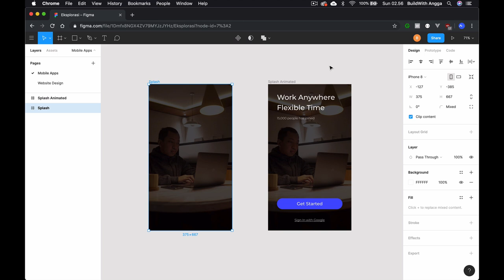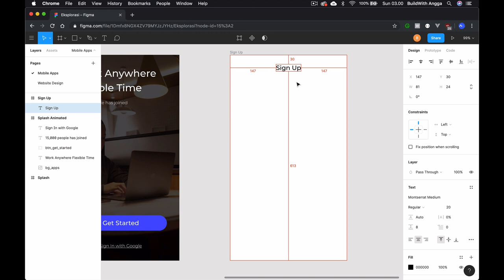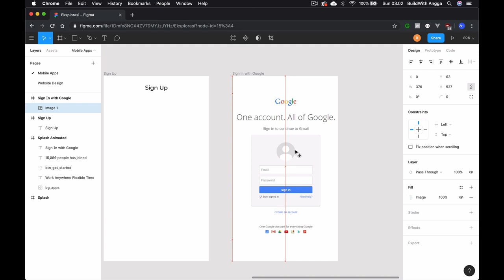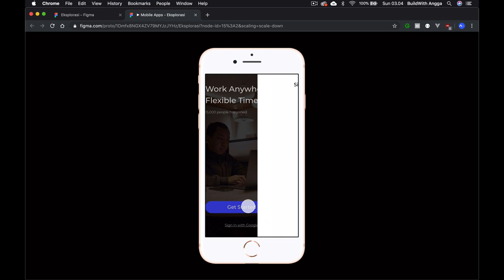Tutorial Figma 11 — Belajar UI Prototype Part 3